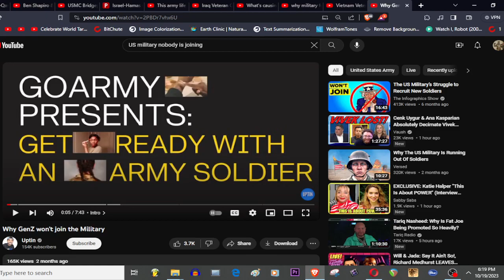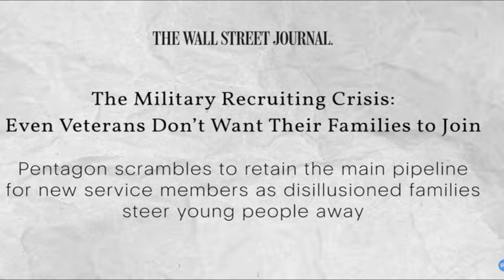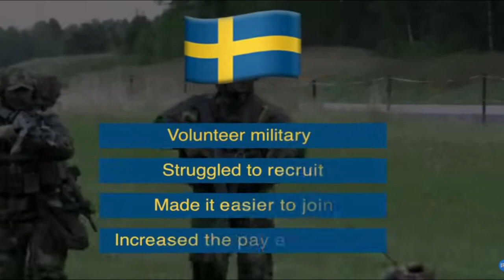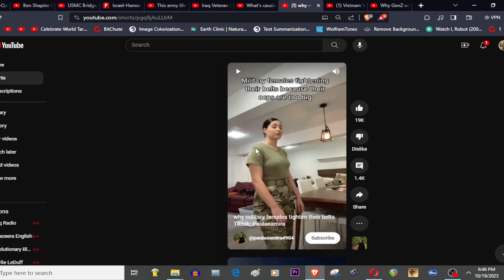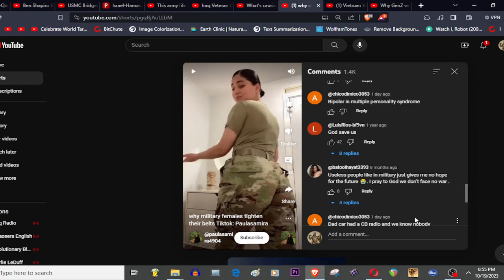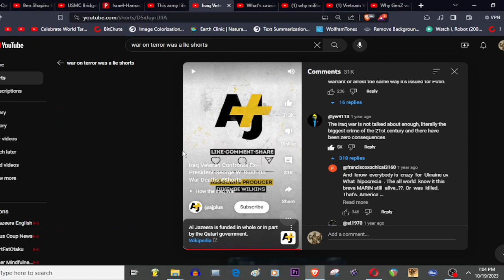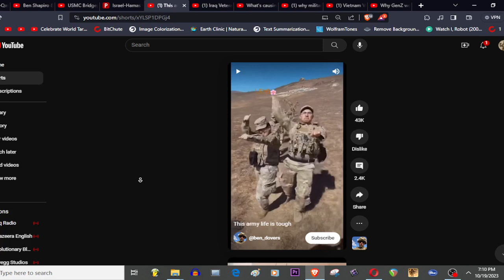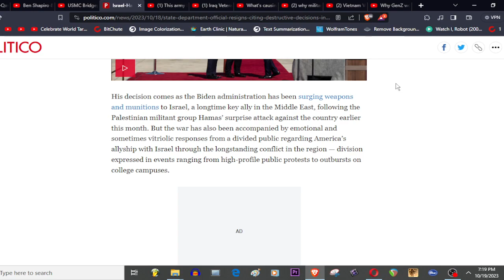Why Gen Z Is REFUSING To Join The Military! No One Wants To Die For Military Industrial Complex...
Forever wars have only made the common American poorer and the Weapons Manufacturers richer. No one wants to sell their soul for 4 years and put their life on the line based on lies. The morality of the military is being called into question. Are we going to continue another 20+ years of forever wars or are we going to finally focus on building up our own nation instead of building up thousands of military bases across the world?